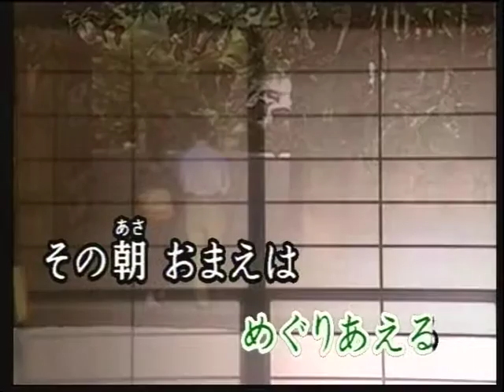すきま風‹杉良太郎›唄：博浪沙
すきま風‹杉良太郎›唄：搏浪沙